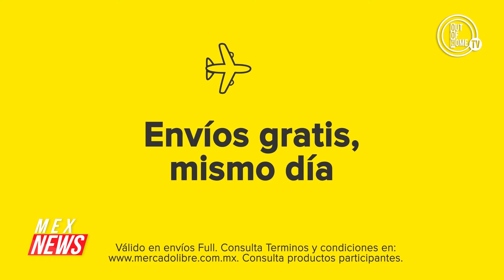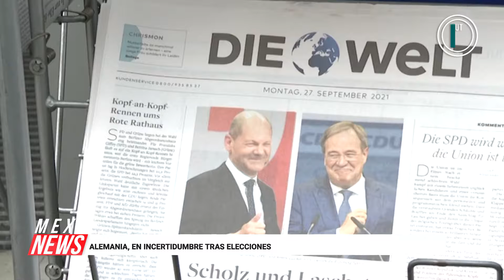MIGRANTES HAITIANOS INSISTEN EN LLEGAR A EEUU